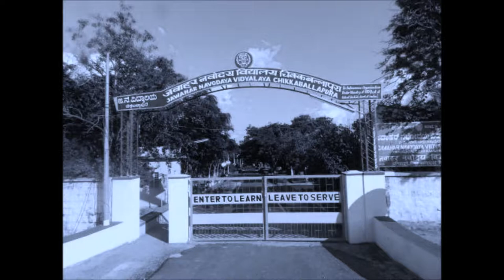BHASHA SANGAM DAY 14 JNVY CB PURA(NEPALI)